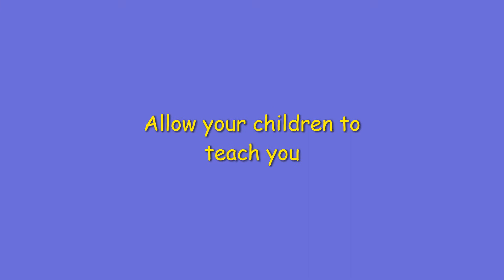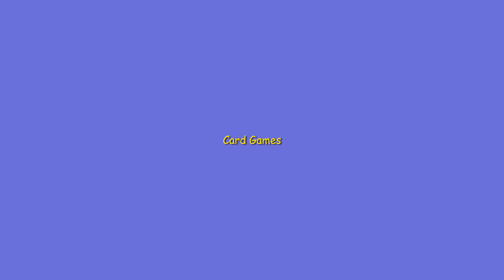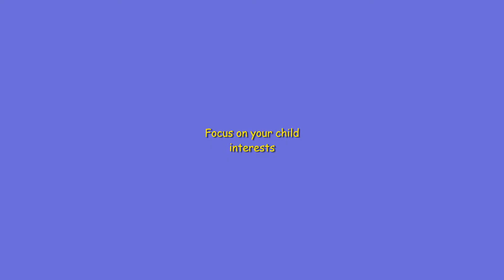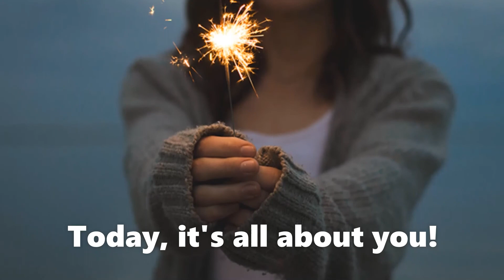HOW TO HELP CHILDREN INCREASING LEARNING SKILLS - All About You!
Hi everybody,
Today we are talking about increasing learning skills in children.